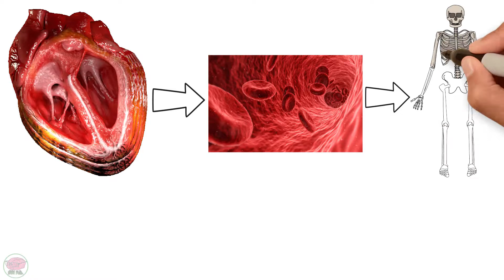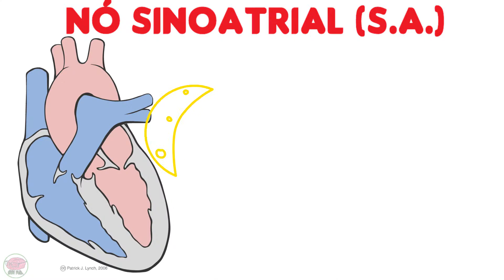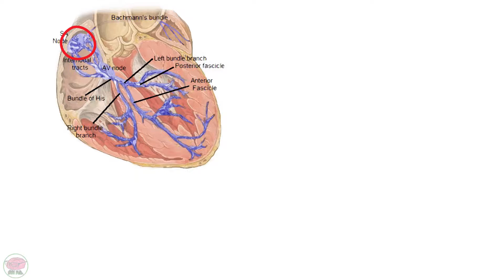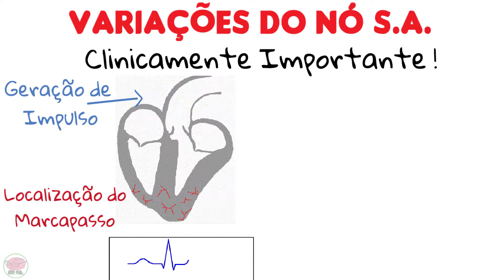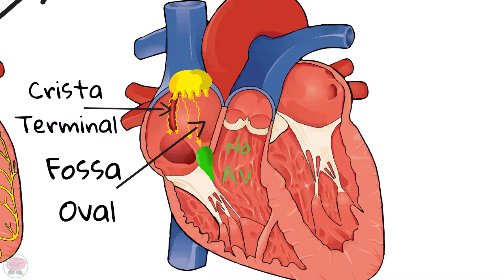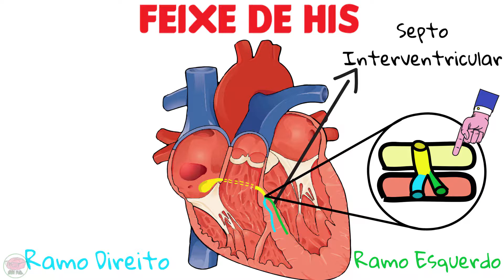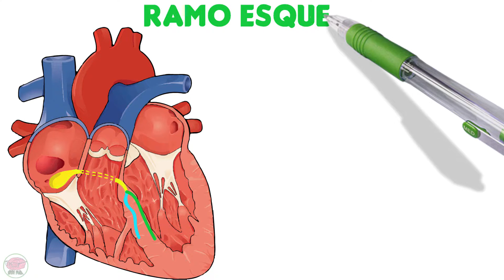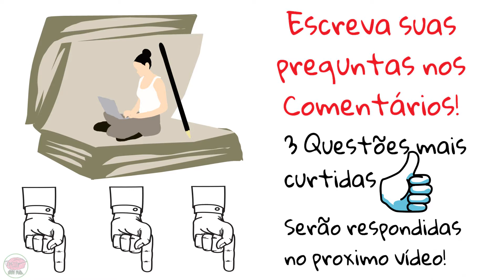Série sobre E.C.G. #1: Sistema de Condução Cardíaco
UM AGRADÁVEL AGRADECIMENTO A MIRIÃ FERREIRA:
Por traduzir e narrar este vídeo! Sem sua ajuda, nada disso seria possível!

Está finalmente aqui! Com este vídeo, eu oficialmente liberei a série Electrocardiograma (ECG) da Din M.D. Obrigado por sua sugestão!

Neste vídeo vamos começar com o básico, porque para entender completamente o ECG devemos primeiro entender a anatomia e a fisiologia. É por isso que neste vídeo eu vou te ensinar sobre o Sistema de Condução Cardíaca que é responsável por dizer ao coração o quão rápido é bater. Discutiremos seus componentes: Nodo Sinu-atrial (Sinoatrial), Nó Atrioventricular (A.V.), Caminhos Internodais, Pacote Atrioventricular (His Bundle) e as Fibras de Purkinje (Rede Purkinje). Como eles se comunicam? Como funciona? Assista ao vídeo para saber mais!

Se você gostou, por favor, assine, curta e compartilhe se quiser que eu continue criando mais vídeos. Ajude-me a trazer conhecimento médico para todos os cantos do mundo!
Estes vídeos são feitos especialmente para estudantes de medicina, médicos e qualquer profissional de saúde. Eles podem ser úteis para aqueles que estão estudando na Faculdade de Medicina ou para qualquer pessoa interessada em melhorar seus conhecimentos sobre Medicina.

Eu gostaria de saber suas opiniões. O que você achou do vídeo?

POR FAVOR, SE VOCÊ TIVER ALGUMA DÚVIDA, ESCREVA NOS COMENTÁRIOS. AS 3 PERGUNTAS COM MAIS LIKES SERÃO RESPONDIDAS NO SEGUINTE VÍDEO !!!

Tem alguma informação extra ou alguma correção para compartilhar conosco?. Por favor, comente abaixo. Eu agradeço muito a você.

Referências Bibliográficas:

1. “Chapter 57: “Heart” Gray's Anatomy: The Anatomical Basis of Clinical Practice, by Susan Standring, 41st ed., Elsevier Ltd, 2016, pp. 10013–1016.

2. Drake, Richard L., et al. “Tórax: Mediastino.” Gray Anatomía Para Estudiantes: Tercera Edición, Elsevier, 2015, pp. 206–209.

3. “Chapter 5: Viscera of the Thorax.” Sobotta Atlas of Anatomy, Vol. 2, 15th Ed. English/Latin: Internal Organs, by Friedrich Paulsen and Jens Waschke, vol. 2, Elsevier Health Sciences Germany, 2013, pp. 17–22.

4. Monfredi, Oliver, et al. “The Anatomy and Physiology of the Sinoatrial Node-A Contemporary Review.” Pacing and Clinical Electrophysiology, vol. 33, no. 11, 2010, pp. 1392–1406., doi:10.1111/j.1540-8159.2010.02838.x.

Imagens:

1. Author: Patrick Lynch, medical illustrator

2. Author: Andrewmeyerson

3. Author: Madhero88

4. Author: Npatchett

5. Author: OpenStax College

6. Author: Kalumet

6. Author: OpenStax College
7. Author: OpenStax College

8. Author: OpenStax College

9. Author: DrJanaOfficial

10. Author: OpenStax College

11. Author: Nephron

12. Author: Nephron

13. Author: OpenStax College

14. Author: Unknown

15. Author: This file comes from Wellcome Images, a website operated by Wellcome Trust, a global charitable foundation based in the United Kingdom.

16. Author: Blausen Medical Communications, Inc.